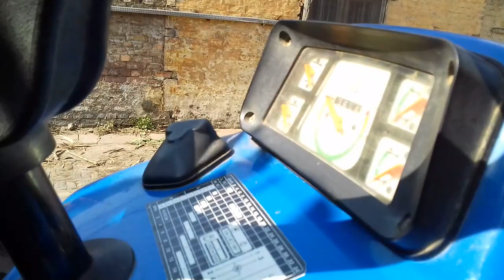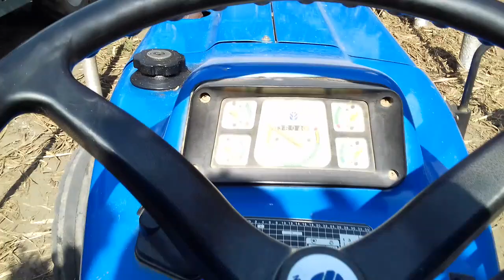3600 - 2 New Holland Base model 52 Hp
2014 model